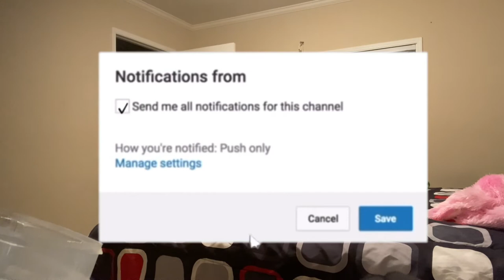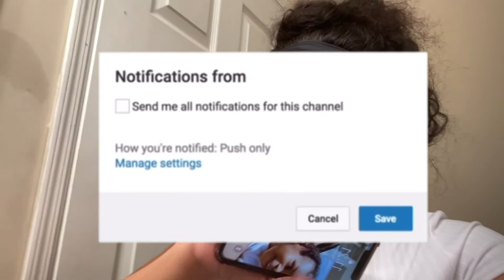VLOG: A DAY IN MY LIFE ** VERY REALISTIC: SCHOOL , DRIVING , CLEANING AND MORE !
HEYYYYYY BABESSS IF YOU READING THIS I JUST WANNA SAY I APPRECIATE YOU FOR TUNING IN TO MY VIDEOS AND BEING A SUPPORTER AND TAKING THE TIME OUT YOUR DAY TO READ WHAT I HAVE TO SAY AND WATCH MY VIDEOS! 😊♥️ Much love to you and your family ! So this video is basically about what my life is like on regular day bases from cleaning my room to going to school to doing my hair and etc..! I hope yall enjoy this video because i know i did 🙃if there is anything else you will like to see please lemme know ! 😊 !!!

Socials !

                       OTHER BANGER VIDEOS

1)How old are you ? I am 17 😘☺️

2) When is your birthday ? Feb 18 ☺️😘

3) How often do you upload ? Right now I aim for twice a week!! 😊

4) What made you wanna do youtube ? I always wanted to become a youtuber since I was little !! 😊 I want better for myself and a better lifestyle for myslef as well !! 😊

5) Who inspired you to do youtube? Well Dearra from DK4L i loved her and i still do but she inspired me and Carmen to ! 😘 My friends actually pushed me to go ahead and do it and go after my dreams 😘 so much love to them 💋

If you wanna know anything else about me drop the questions under one of my videos and i will do a Q&A video 😊😘

Subs - 223
Goal - 300

ENJOYYYYY !!! 😊♥️